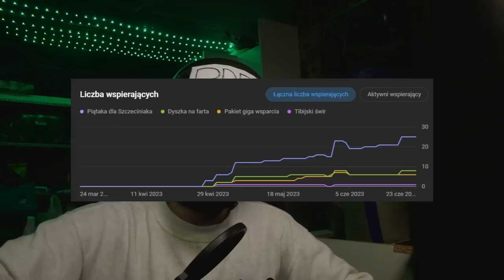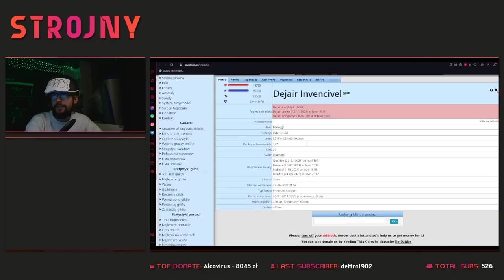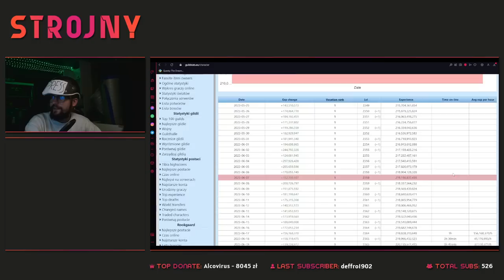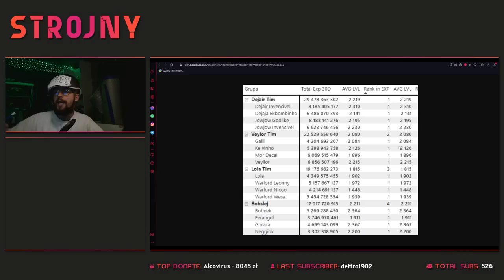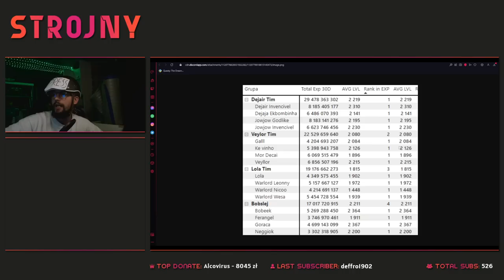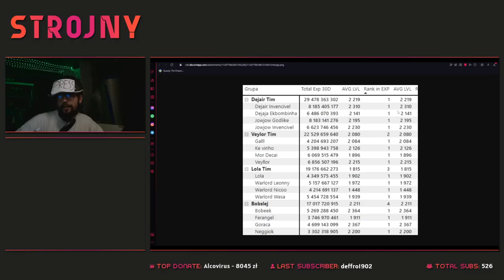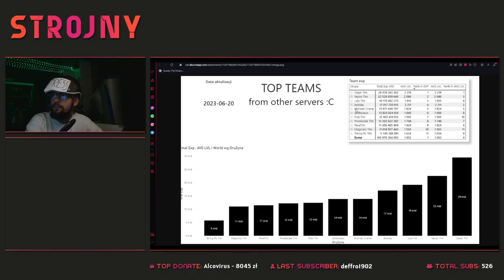DEJAIR W DZIWNY SPOSÓB WYKORZYSTUJE BŁĘDY GRY TIBIA!